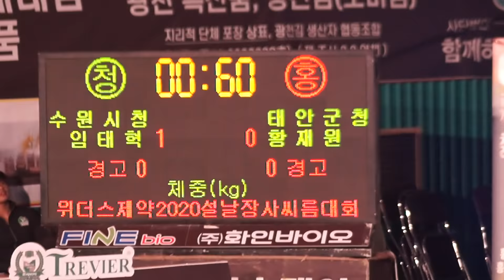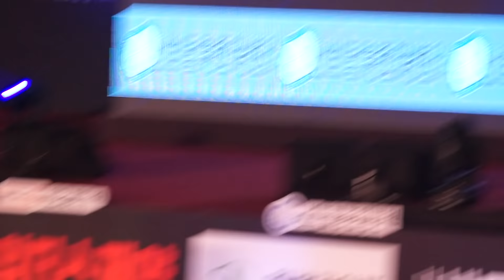[2020 홍성설날장사씨름] 금강장사 4강 결정전- 임태혁 장사( 임태혁2 : 황재원0)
2020 Hongseong Seollal Sutra Korean wrestling,力士相撲,摔跤,